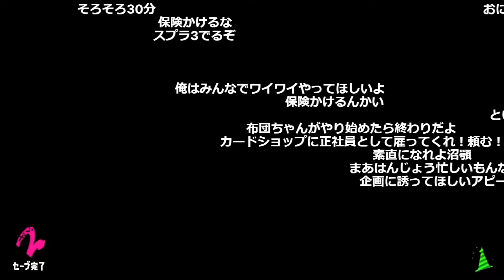最近流行りのVALORANTについて語るはんじょう【2022/6/4】